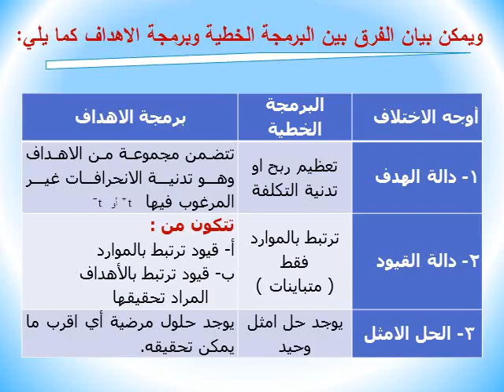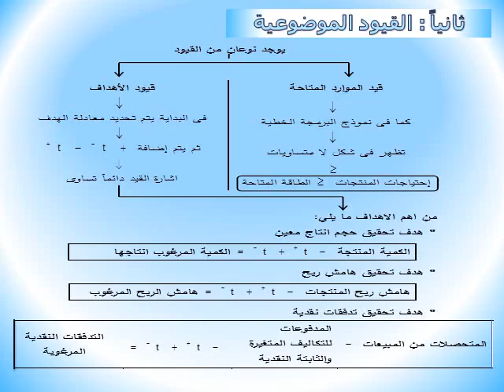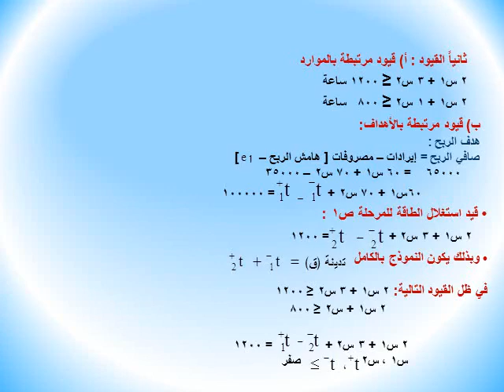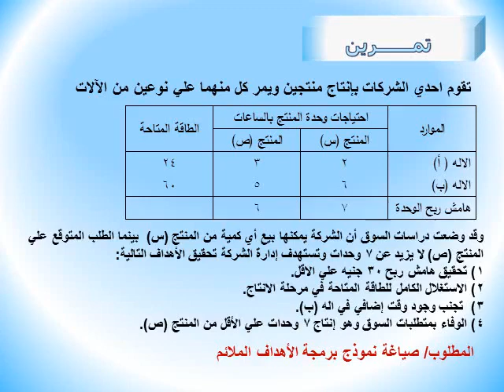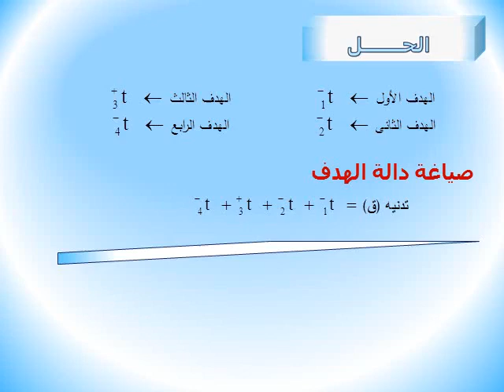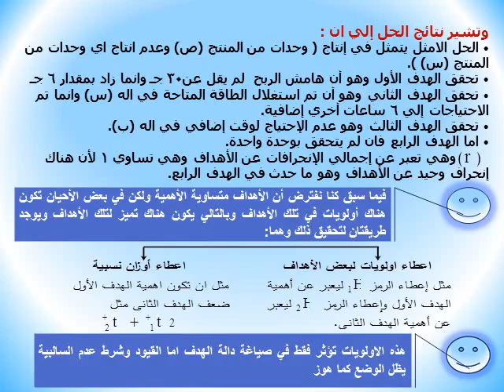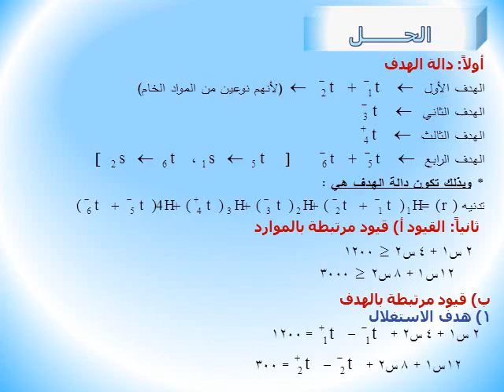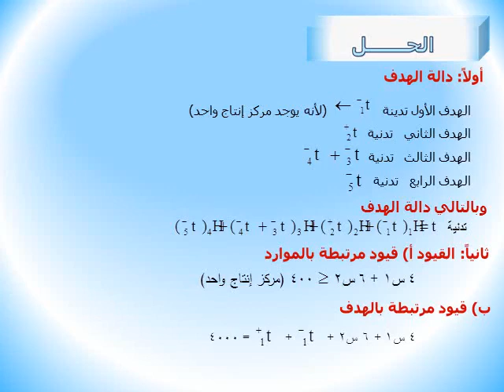الفرقة الرابعة عربي المحاضرة الخامسة برمجة الاهداف د محمد الغول